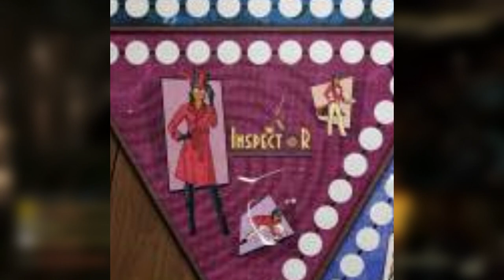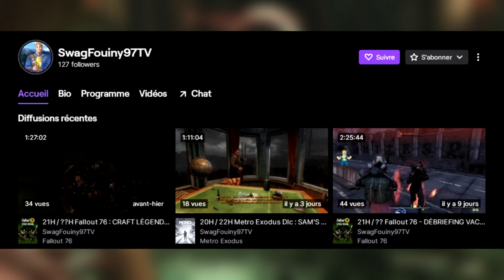Fallout 76 [Info] - DÉCOUVERTE du TABLEAU de la SAISON 6 ! (Les Récompenses Intéressantes)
On se retrouve aujourd'hui sur Fallout 76 pour vous présenter quelques récompenses du tableau de score de la saison 6 !